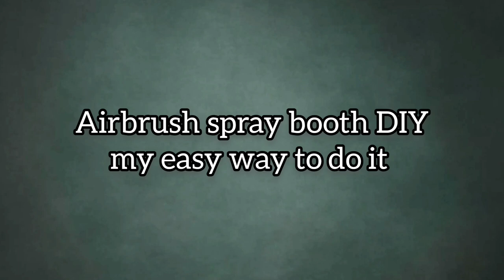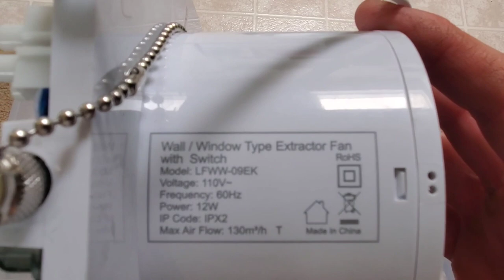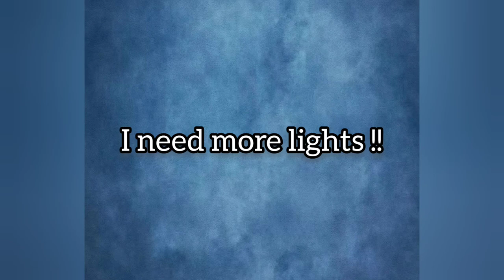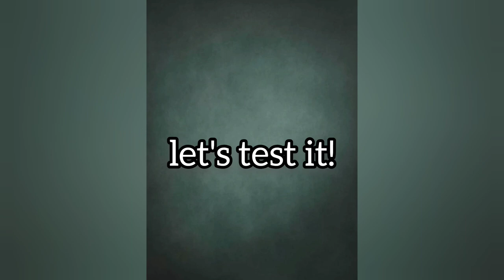How to build an Airbrush spray booth using storage bin.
Hello everyone, in this video i built an Airbrush spray booth to fit on my workbench and store it when not using, I hope it's helpful.

Musician: EnjoyMusic

Musician: BatchBug